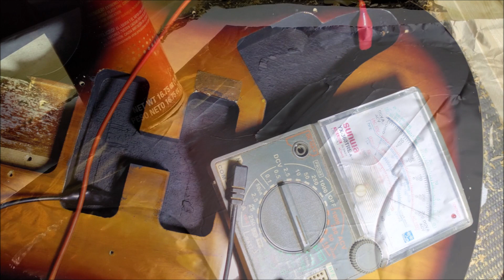RCE HSS Solidbody | Overhaul and Demo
00:00 Introduction
00:07 RCE as Received
01:35 Work Done
03:20 Photo Shoot
04:02 Demo by Jack Firdaus

Song: Epilogue ~ Color of Life
Artist: Michiya Haruhata
Album: Color of Life [1995]
Label/Cat: Sony Records/SRCL 2943